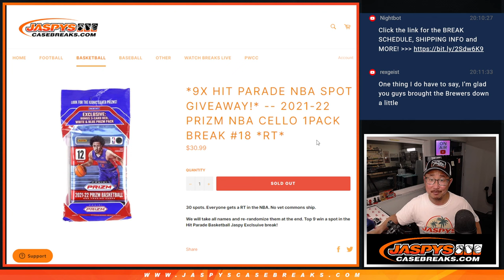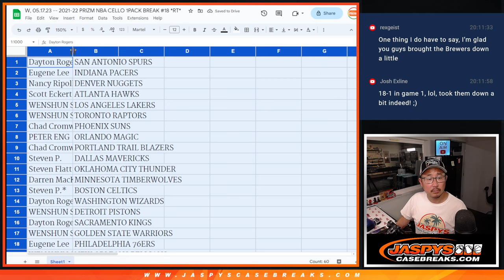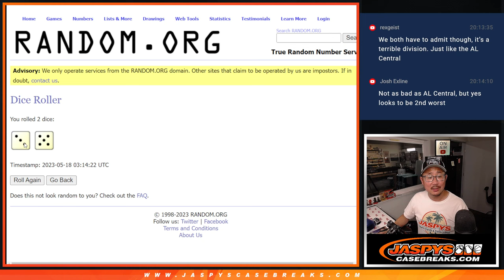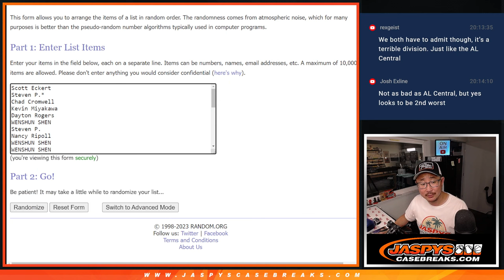W, 05.17.23 -- 2021-22 PRIZM NBA CELLO 1PACK BREAK #18 *RT*